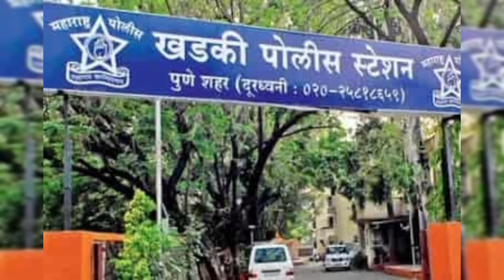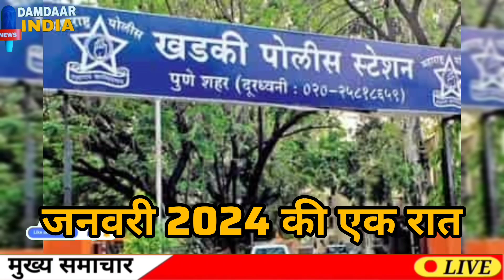Pune Shahar breaking news😥 13 साल की नाबालिक लड़की के साथ पिता और चचेरे भाई ने किया दुष्कर्म